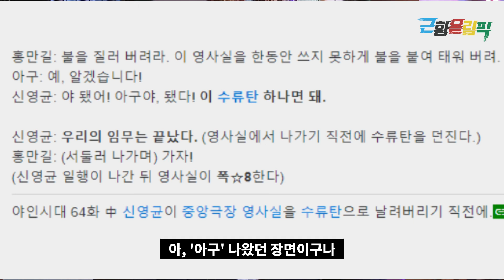[윤용현을 만나다] 왕초 '도끼' · 야인시대 '신영균'.. 명품 악역 배우, 육류 회사 대표된 근황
악역은 악역인데, 어딘가 귀여운 악역.
반항끼 가득하고 차가워 보이는 마스크에 천진난만한 미소까지 갖춘 배우.
윤용현님을 만났습니다.

1994년도 MBC 공채로 데뷔해 '왕초'의 도끼, '야인시대'의 신영균 역으로 큰 사랑을 받았죠. 아내와 함께 가족 예능에 출연해 가정적인 사랑꾼 면모를 선보이기도 했던 인물입니다.

최근 TV에서 뵐 수 없어 고양시 자택 근처로 직접 찾아뵈었습니다.
여전한 배우 포스를 유지하면서도 사업에 매진 중인 윤용현 님의 근황입니다.